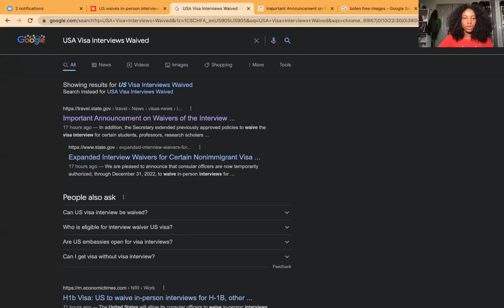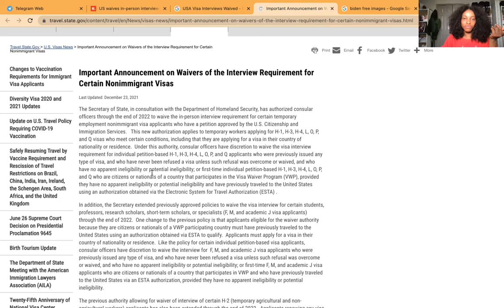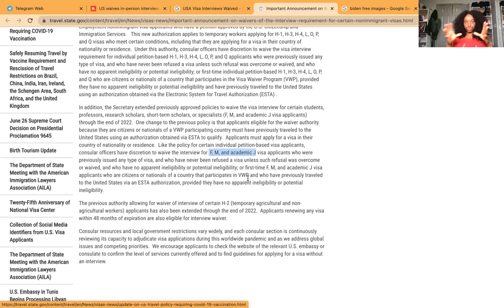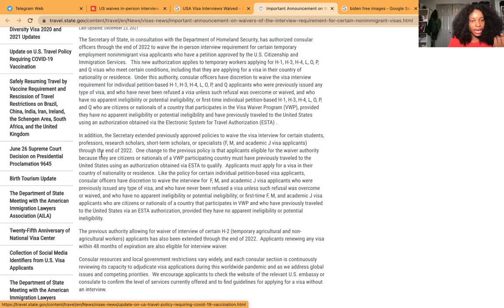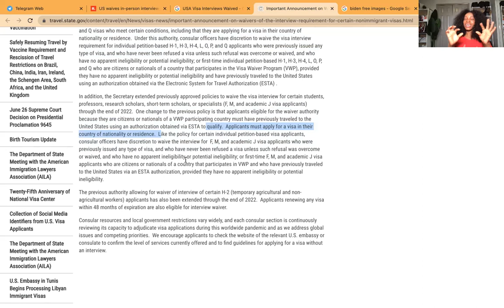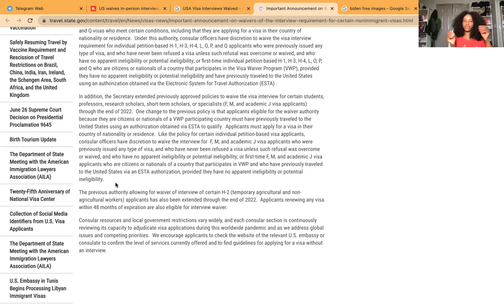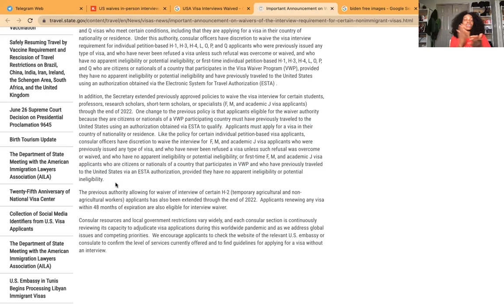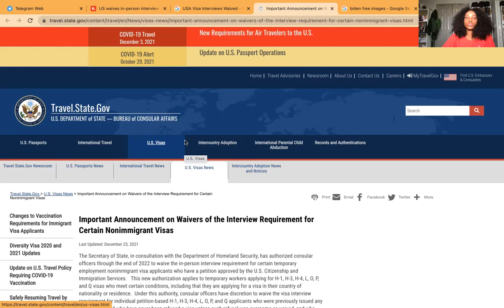USA Visa Interviews Waived? US Waives In-person Interviews For H-1B Other Visas Amid COVID Concerns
☆　 VIDEO TOPIC 　☆

☆　 VIDEO SYNOPSIS 　☆
Hey loves! Welcome back. In today’s video, I analyzed the USA in-person visa waiver program and how this applies to you as an international student. Kindly help me achieve my current subscription goal.

☆　 VOLUNTEER 　☆
If you have more questions, leave them in the comments too
Thank you as you do and for all the support so far!

☆　 SUB COUNT/ CURRENT SUB GOAL 　☆
○ 1716/10,000

Hi, my name is Valeen Oseh-Ovarah and I'm a Nigerian Educational Content Creator and Influencer based in the United States. I'm also a Cybersecurity Graduate from the University of Alabama at Birmingham (UAB). On this channel, I share my experiences living in the USA and adjusting to the system. On the business side, I am an Academic, Productivity, Career Coach, and International Student Recruiter. I help aspiring and current International students achieve their Study Abroad Dream from StartToFinish. I also connect Schools abroad and Leasing Agencies to connect to students and vice versa. Need my services? Shoot me an email.

☆　 VIDEO KEYWORDS 　☆

☆　 VIDEO CHAPTERS 　☆